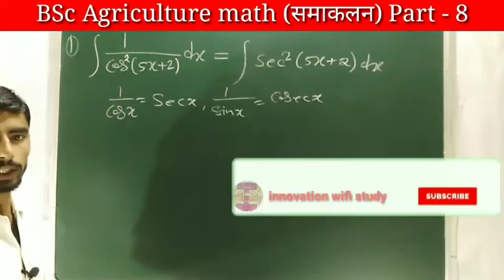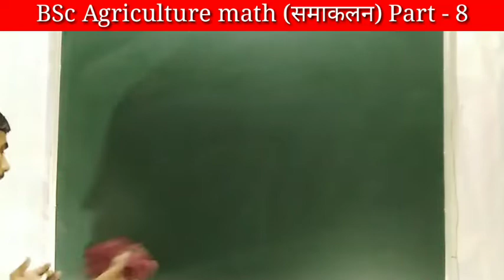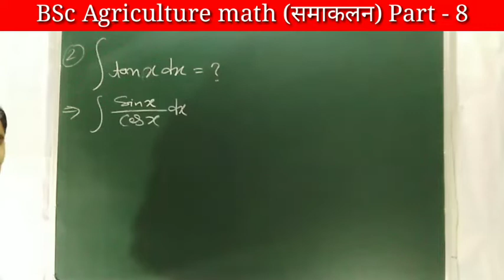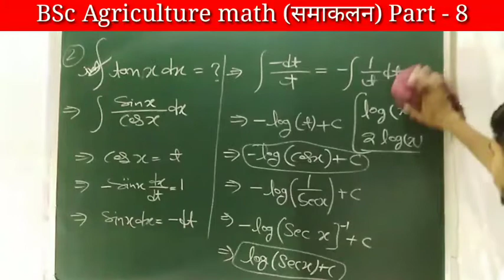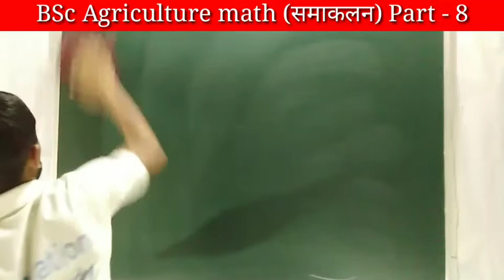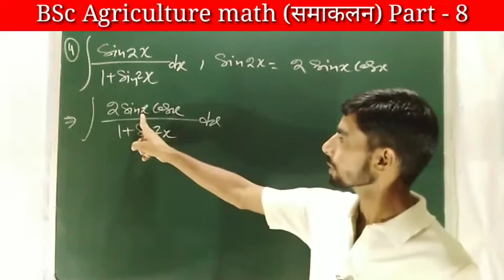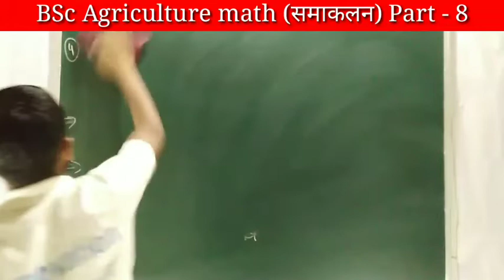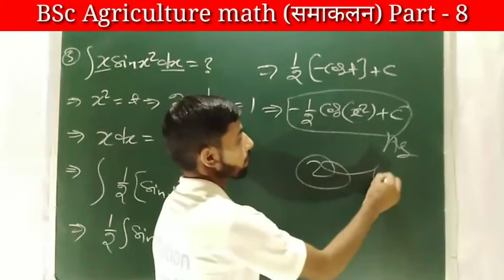Bsc Agriculture math | समाकलन | Integrals | Part - 8 | BSc Math - by Roshan sir | 2019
BSc Agriculture math,

BSc Agriculture की math की क्लास,

Bsc Agriculture की math की समाकलन की क्लास,

BSc Agriculture की math की समाकलन की क्लास - 8,

BSc Agriculture math by roshan sir 2019,

अवकलन ki class,

BSc Agriculture की math समाकलन in hindi,

BSc (Hons) Agriculture part - 1 की math की क्लास,

BSc Agriculture की समाकलन की क्लास,

BSc (Hons) Agriculture part - 1 के लिए समाकलन (Integrals) Math की क्लास,

समाकलन की math की क्लास BSc के लिए.

समाकलन (Integrals) की क्लास BSc के लिए.

Math की क्लास BSc Agriculture के लिए.

Integrals (Math) की क्लास BSc Agriculture के लिए.

BSc Agriculture के लिए समाकलन की क्लास.

BSc के लिए Integrals की math की क्लास.

BSc Agriculture के 2017-018 (SECTION - 2) के पेपर solved की क्लास.

BSc के लिए math ki class.

BSc Agriculture के 2017-018 के पेपर solved की क्लास.

BSc Agriculture के पेपर में पूछे गए प्रश्न की क्लास.

BSc Agriculture की class.
BSc की math की क्लास.
Paper solved की क्लास BSc Agriculture के लिए.

BSc Agriculture की math की क्लास BY - Roshan sir.

👉 यदि अभी तक आपने Innovation-wifi-study को Subscriber नहीं किया है तो अभी करे क्योकि अब Govt. Job के लिए हो जाओ Ready आपके फोन में है Innovation-wifi-study ¦¦¦

👉 जल्द ही Innovation-wifi-study चैनल pr live क्लास होगी

👉  Account Detail

Name : Sandeep
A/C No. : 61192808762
IFSC : SBIN0031522